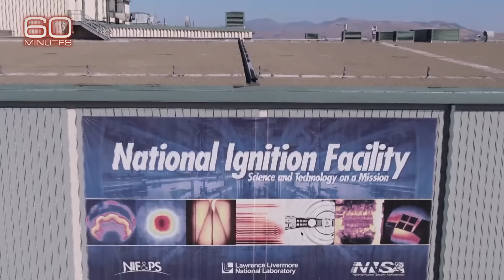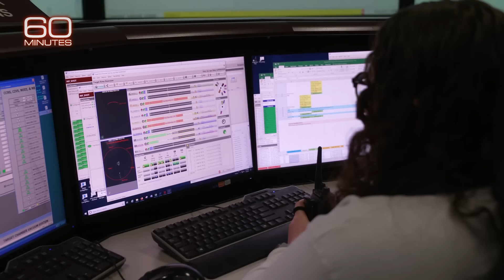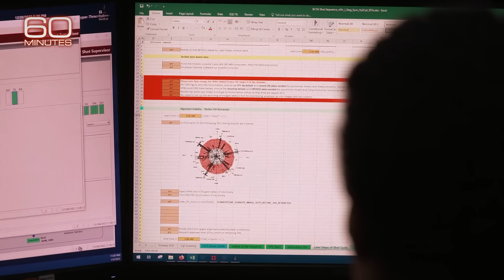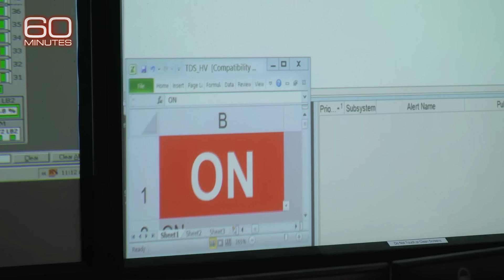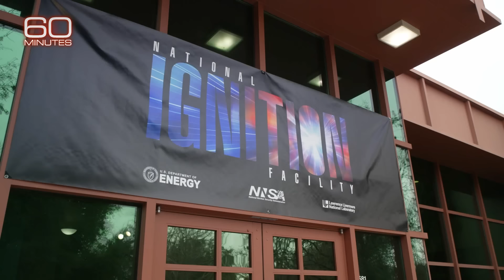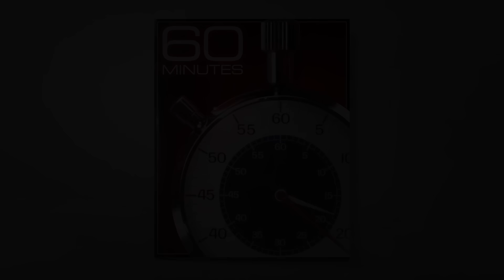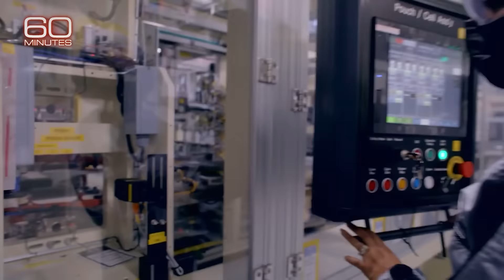Nuclear Fusion Breakthrough; Powering Electric Vehicles; Carbon Capture | 60 Minutes Full Episodes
Scott Pelley's January report on the breakthrough in nuclear fusion made by scientists at the National Ignition Facility; From May, Bill Whitaker's story on how companies are developing lithium extraction for electric car batteries in California’s Imperial Valley. And from April, Whitaker's visit to Iceland, where carbon dioxide is captured from the air and buried underground as part of groundbreaking new technology to slow climate change.

0:00 Introduction
0:11 Star Power
13:17 Lithium Valley
26:27 Out of Thin Air